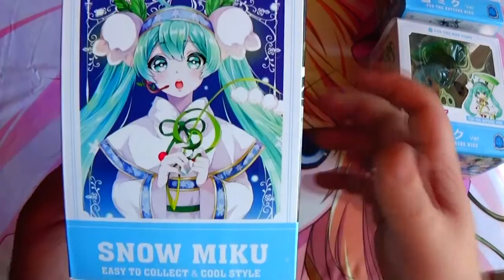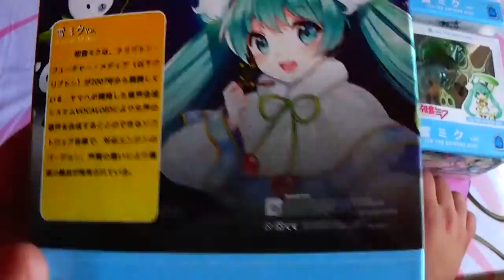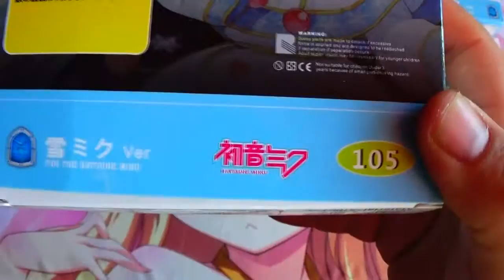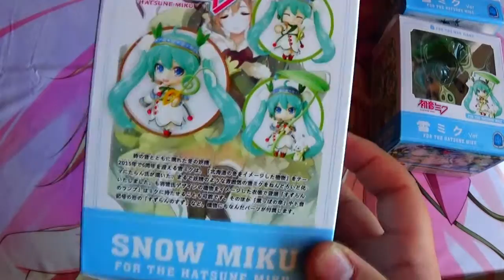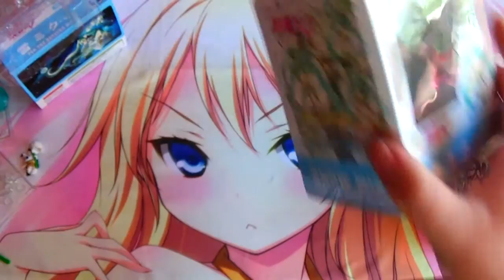QUE VAUT LA FIGURINE: Miku Hatsune chinoise [FR]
Bonjour, tous le monde :). Cette vidéo est spécial car je fais l'ouverture de figurine 100% chinoise.Des figurines fabriquées avec une base de nendoroid mais est ce que la qualité au rendez vous ?

A plus et rendez vous sur les prochaines videos d'ouverture de TCG japonais et de figurine.

Vous n'êtes pas abonnés à ma chaine ? N'oublier pas non plus de laisser quelques commentaires sur la video et laisser un pouce bleu :).